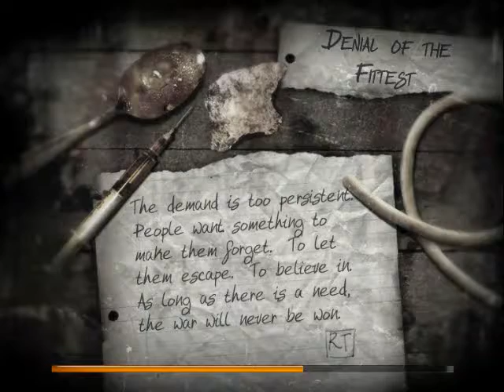The Suffering TTB Level 3-4 Part 4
Were back with Tourque, who learns of the man leading the Malefactors on Baltimore - none other than Caleb Blackmore. and we get to see Dr.Killjoy on the big screen! also i get to earn the ability to go into Insanity Mode, Insanity Mode is triggered when enough Malefactors are killed by you.
the abilitys of this mode change based on how many people you help in the game or how many people you kill. Like the crackhead we meet, if i save him
and help him to his destination, i get good morality...but if i kill him, i get evil mortality.